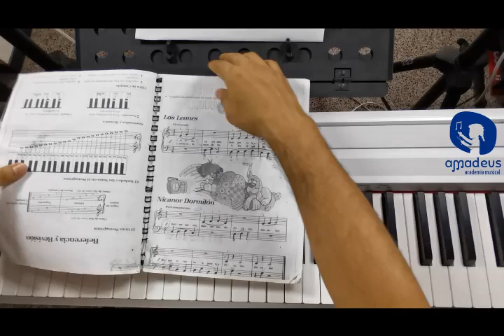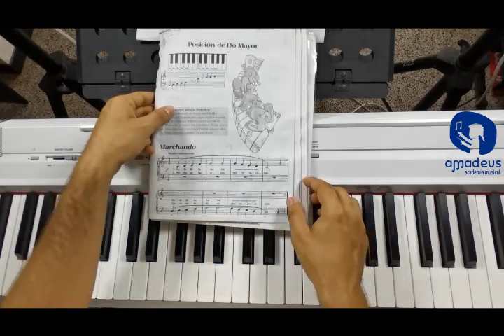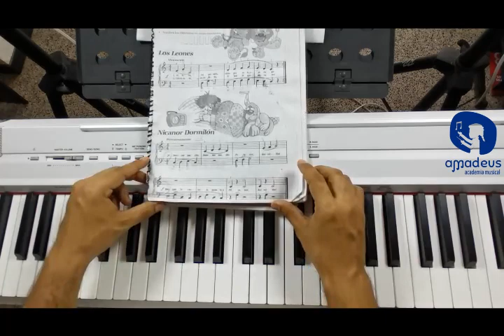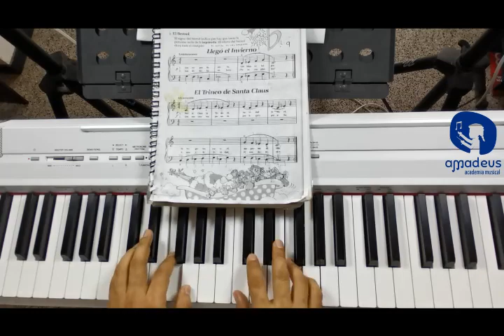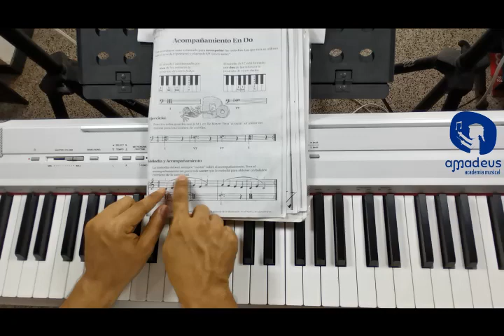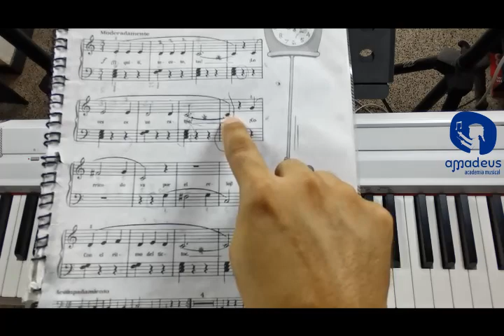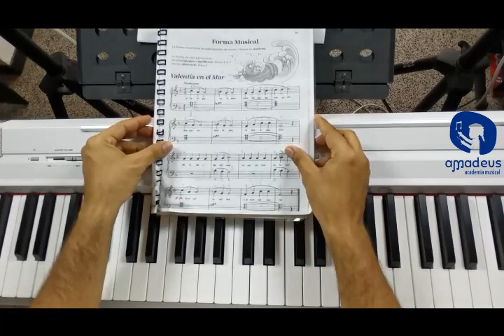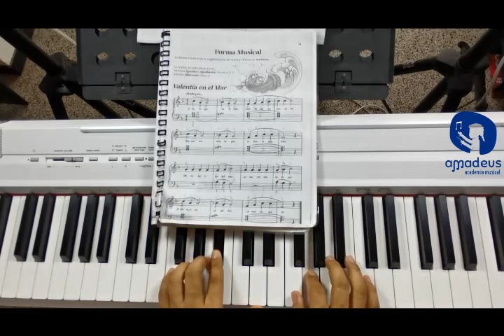TUTORIAL #6 Piano Nivel 1A AMADEUS